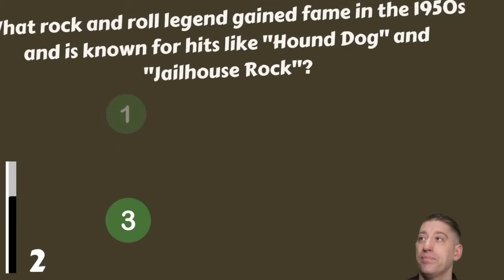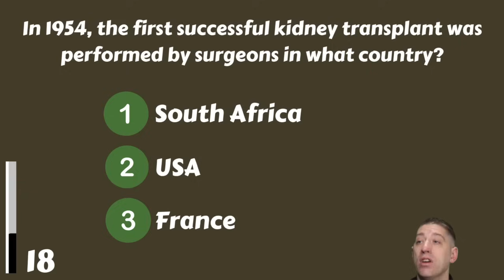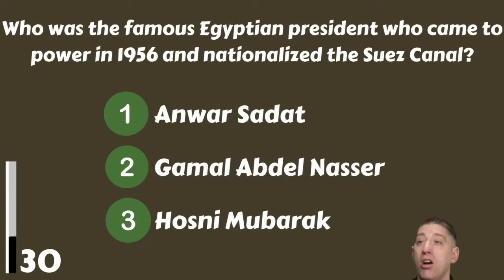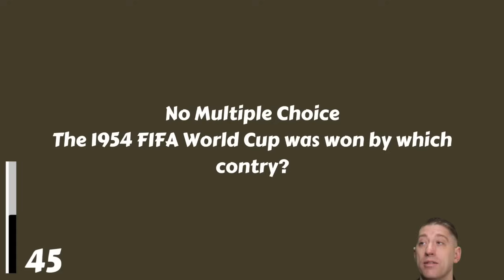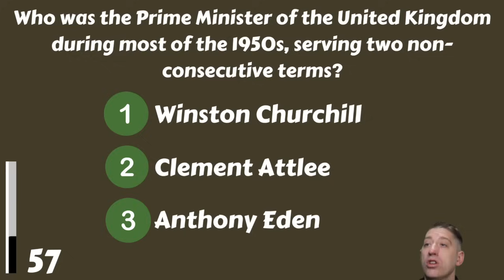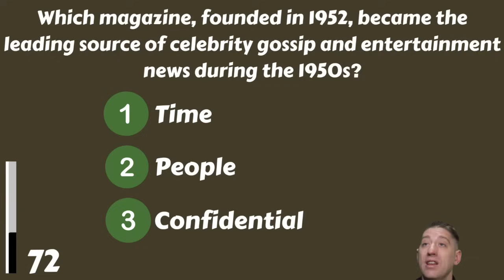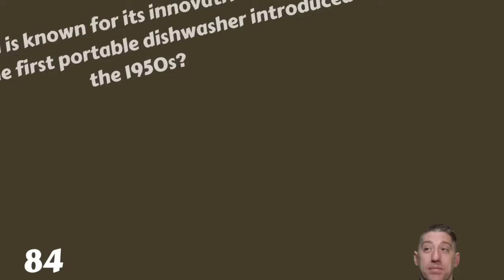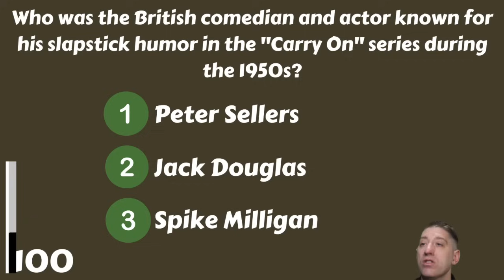Are You 75+ And Intelligent? Prove It! | 1950s Quiz | Multiple-choice Quiz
Is your brain still good enough to answer questions about the 1950s? Take this 1950s trivia quiz to prove that your memory is still sharp and smart! Have fun and let us know your score in the comments please!